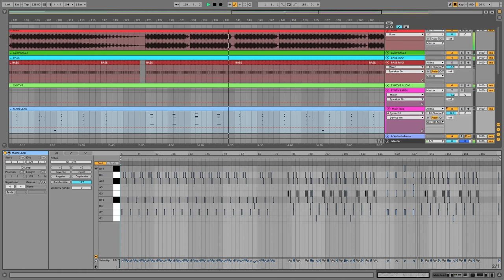Techno - Ableton Template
The Project includes Midi + Serum and Sylenth1 3 Presets folder for using with other DAW like Fl studio, Logic Pro and more!

Best...